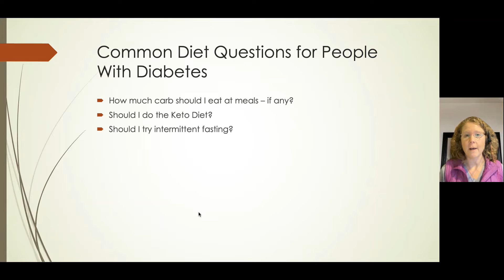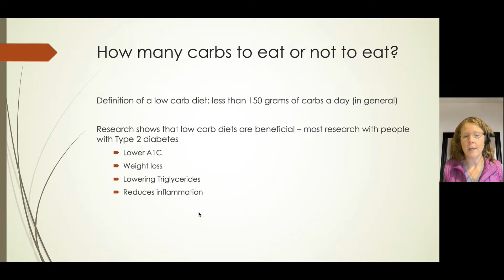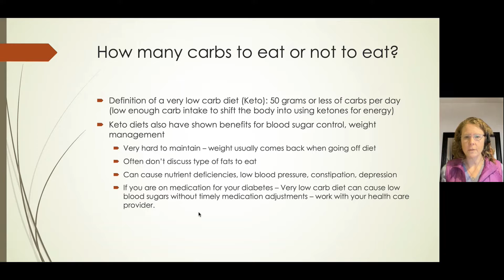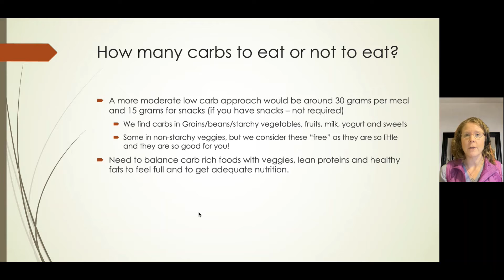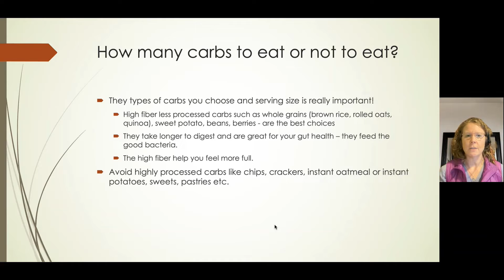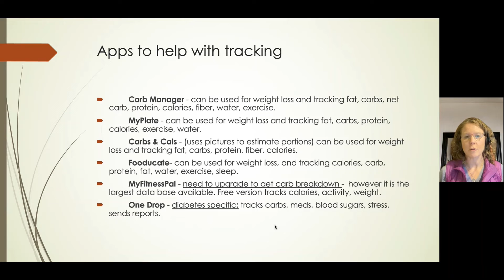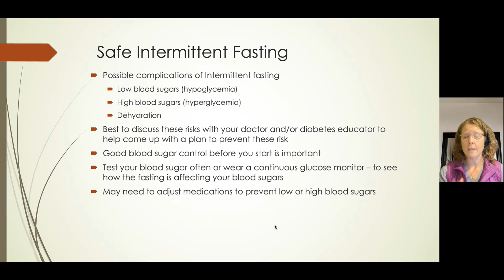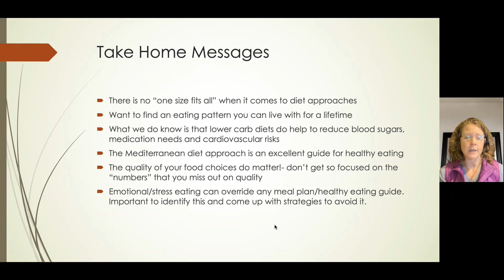Providence Nutrition Tips for Diabetes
Providence diabetes educator Maureen Sprague explains how to create and maintain a healthy and balanced diet.